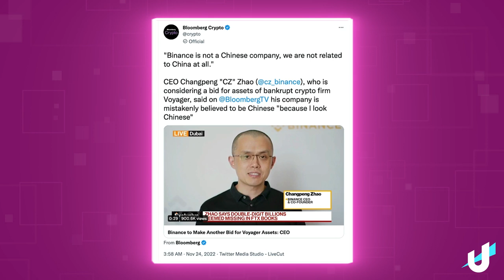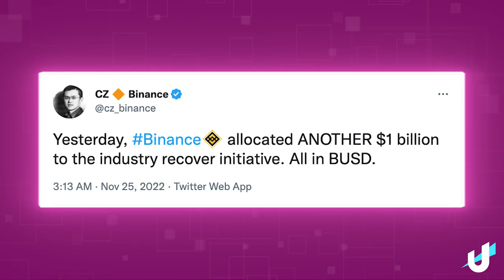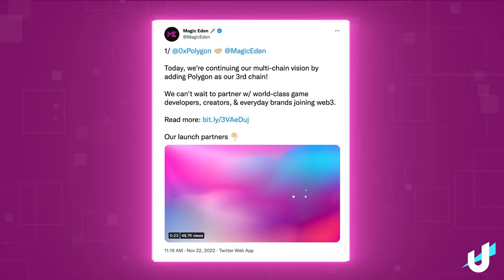Binance Bids On Voyager, MetaMask Collects User Data, Magic Eden Integrates Polygon | CRYPTO RECAP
In this week’s Crypto Weekly Recap episode, host Josh Gordon covers the latest news in the crypto world. Josh covers how Binance has been making tons of announcements over the past week about their move to bid on the bankrupt crypto exchange Voyager and how they are bringing billions of dollars to the market to help distressed crypto companies. Metamask is collecting user data and users of the software wallet are not happy. Magic Eden and Polygon team up. And lastly, Unstoppable Domains is having a special Cyber Monday sale to keep an eye out for!

⏳ TIMESTAMPS:

0:00 Intro
0:25 Binance.US to Bid for Crypto Lender Voyager, CZ Confirms
2:37 ConsenSys addresses MetaMask IP collection, claims nothing has changed
4:11 NFT Marketplace Magic Eden Expands Support for Polygon-Based NFTs
5:35 If you like Black Friday, you will love Cyber Monday
6:10 Community Member of the week